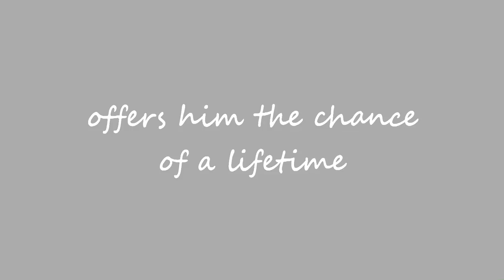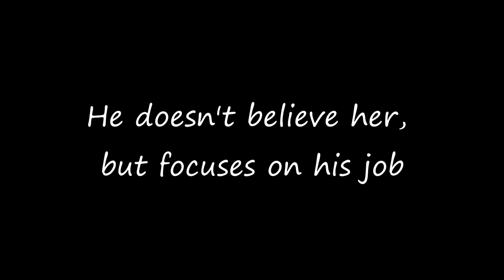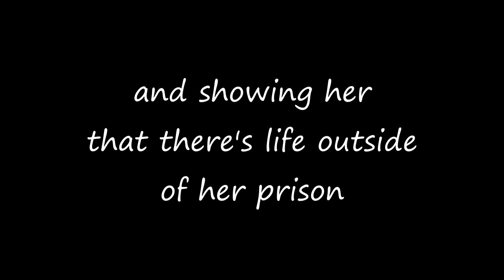Scalpel Trailer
Trailer for the fanfic Scalpel by Serendipity Cullen

Song : "Lifestyles of the Rich & Famous" by Good Charlotte
All clips copyright to ABC/Grey's Anatomy